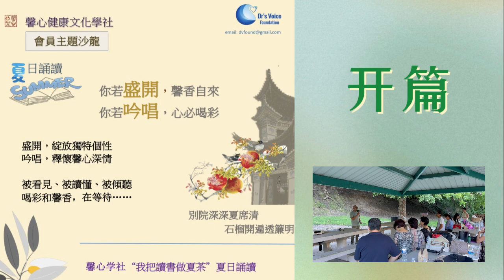开篇 | 我把读书做夏茶| 馨心学社夏日诵读户外活动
2023年8月26日，馨心健康文化学社在户外公园举行“我把读书做夏茶”的户外诵读活动。